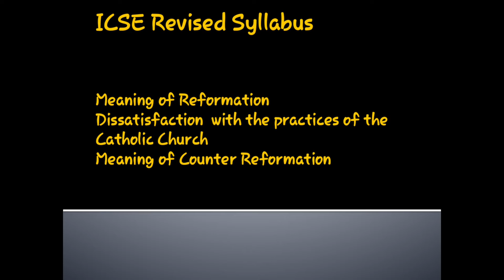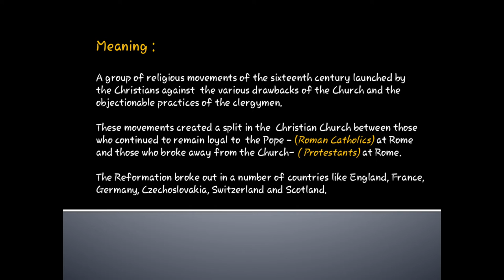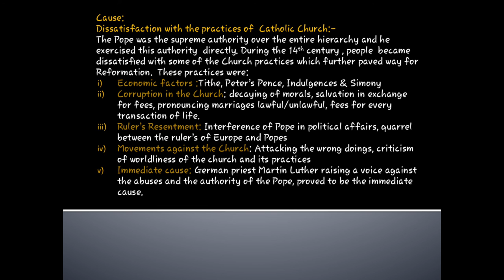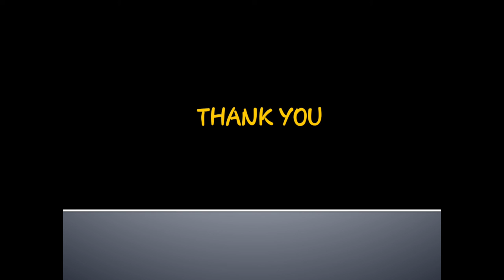Stewart School, Cuttack I ICSE I Class-IX I History I The Modern Age in Europe I Chp 12